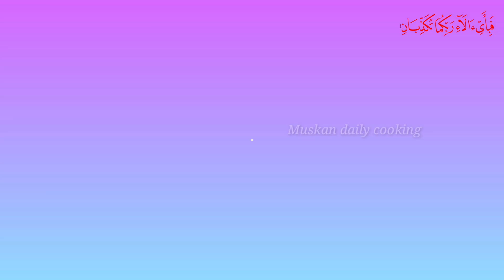Spicy Green Chutney For Sandwich Without Mint | Sandwich hari chutney ramzan special recipe 2023